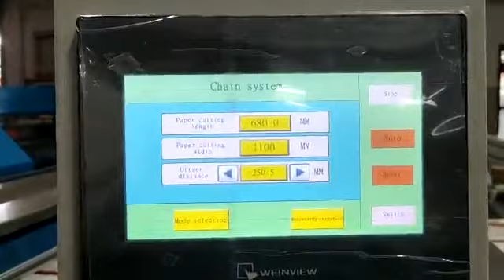FM-E1080 Automatic Vertical Laminating Machine-20200716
Feeder+waterbase glue dry laminating and thermal laminating+Chain Knife+Collector suitable for Bopp, Opp PET and PVC film laminating.

Max paper size:1080*1100mm, Min paper size:350*290mm, Paper thickness:80-500gms, Max speed is 80m/min